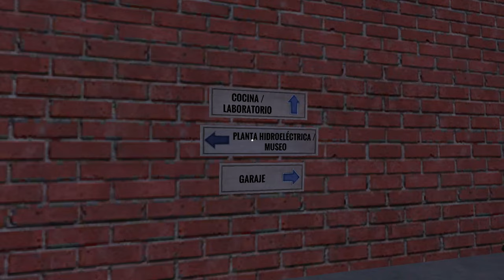ICE SCREAM 8 RAP: "VAMONOS YA!" | (RAP DEL CAPITULO #8) | D´MACARO 95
LA "ULTIMA" CANCIÓN DE LA SAGA DE ICE SCREAM 💚

⭐️USA EL CODIGO "DMACARO" EN LA TIENDA DE FORTNITE Y EN EPIC STORE

Instrumental "HALLOWEEN" utilizada bajo una licencia de uso comercial
expedida en Beatstars.com por RAMSAY BEATS

Apóyame con una donación directa si deseas